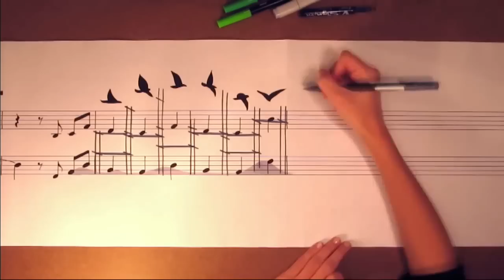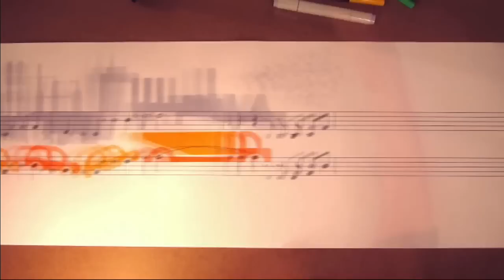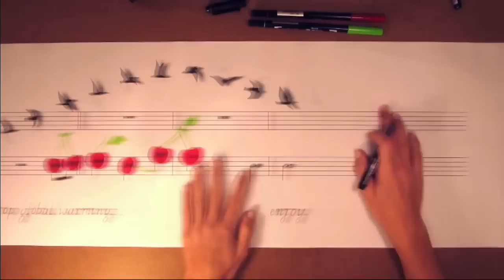LACRIME DI GIULIETTA - Matteo Negrin